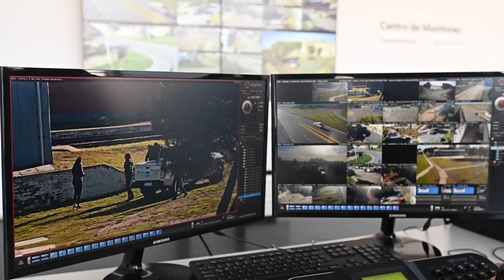Alerta Violeta - Secretaría de Protección Ciudadana